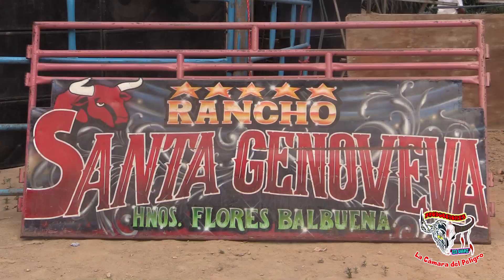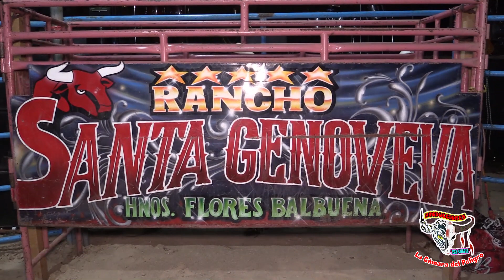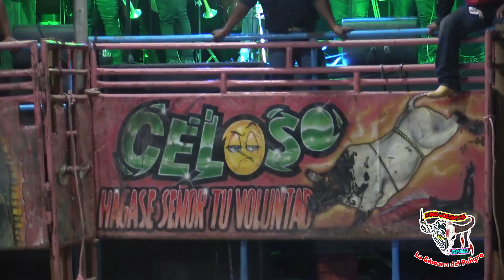LO DESCALZONO Y TERMINO MAL EL JINETE!! RANCHO SANTA GENOVEVA en TILAPA,GRO 2023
TILAPA,GUERRERO 2023
Rancho SANTA GENOVEVA VS EL ESCUADRON INVENCIBLE
Valla Tremendo Espectaculo que Brindarón Los del Cajon Rosita de Los Hermanos Flores Balbuena.
Dejando un Buen Sabor de Boca y El Publico a Tentos en Las Jugadas Donde  Hubo Espectaculo y Hubo Varias Montas Dramaticas.

YOU TUBE FILMACIONES EZE CHAPIZ